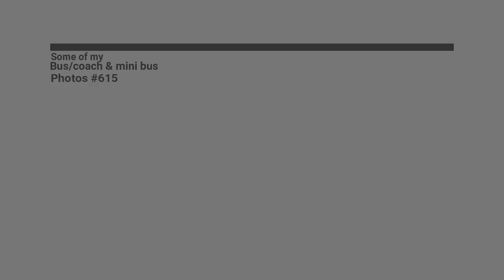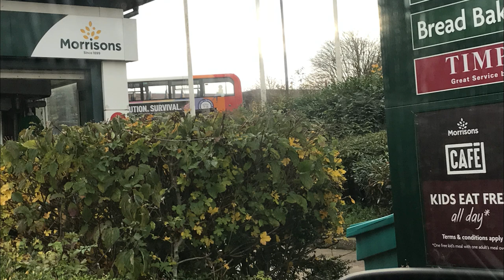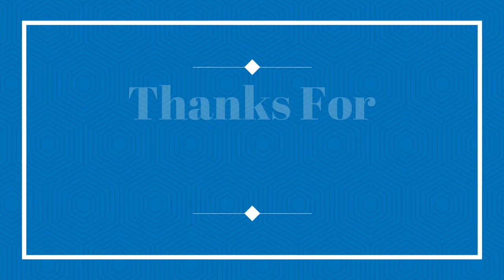Some of my bus/coach & mini bus photos #615